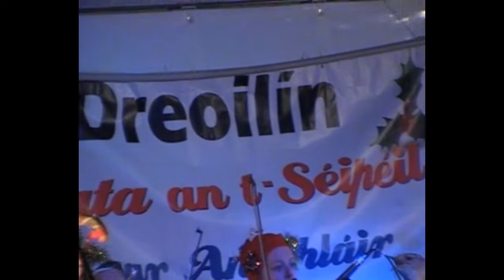Listowel wrenboys 2018 clare group a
Wrenboys at Listowel 14th September 2018, Clare group, Irish Dance, Music and song and some recitation.
Cooraclare (Cuar an Chláir)
Parliamentary Gazeteer of Ireland 1845
Guy's Directory 1893
ITA Survey 1942/3
Residents recorded in the 1901 Census: Cooraclare Town
Residents recorded in the 1901 Census: Cooraclare RIC Barrack

Listowel Winner of Tidy Town Competition 2018.